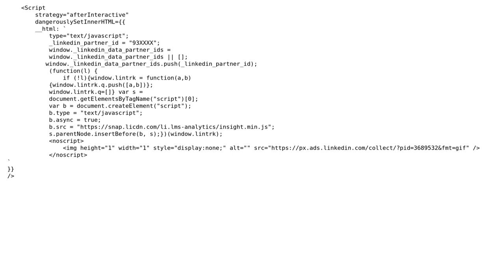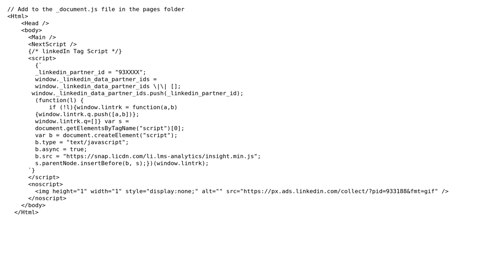How to add LinkedIn Insight tag in nextjs application?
With thanks & praise to God, and with thanks to the many people who have made this project possible! | Content (except music & images) licensed under CC BY-SA | Music | Images & others | With thanks to user Omogiade Osaze Okpebho user Atul Jain and the Stack Exchange Network Trademarks are property of their respective owners. You are responsible for your own actions.